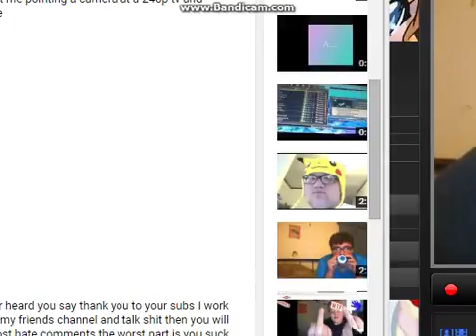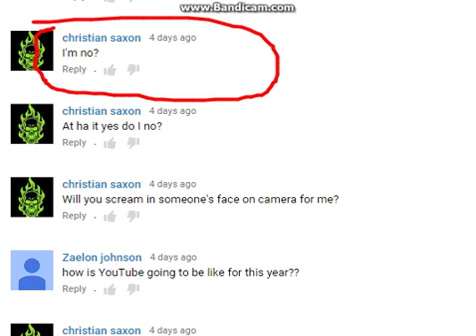My First QnA(late upload)